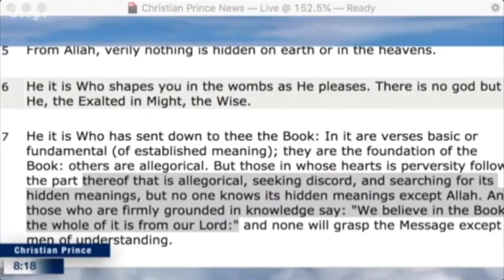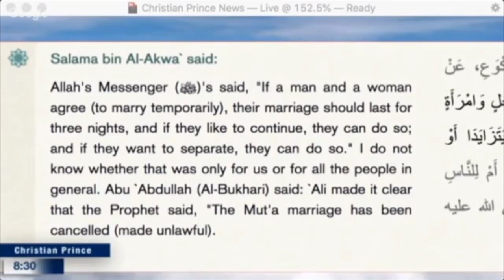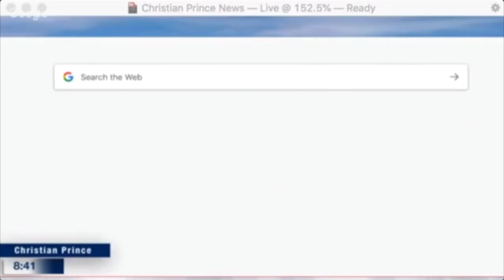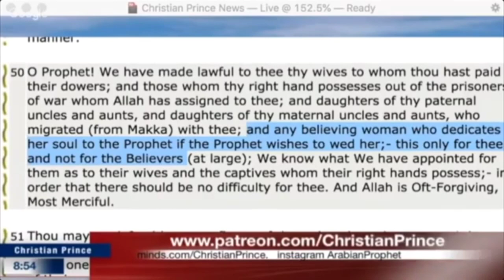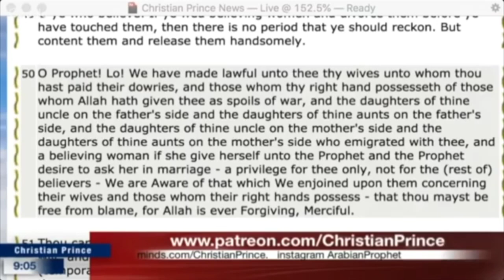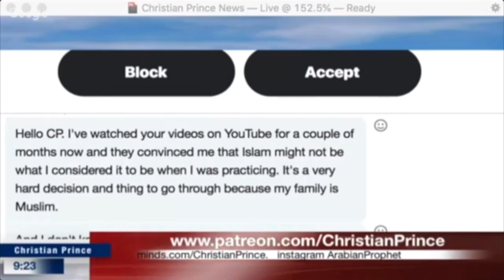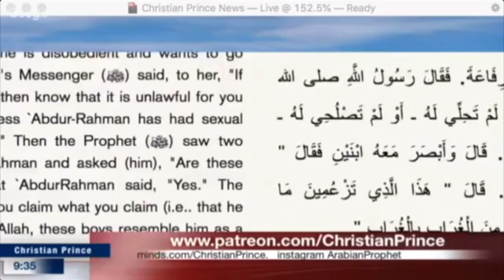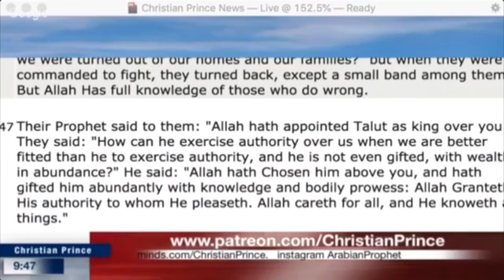Debate : Muslima Sarah 🆚 Christian Prince | Islam is the only religion that unify faiths